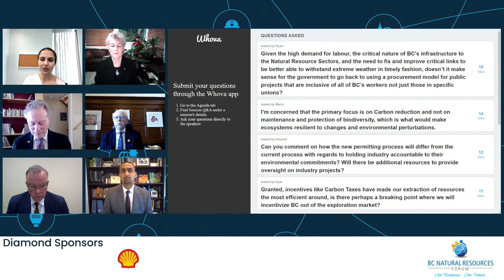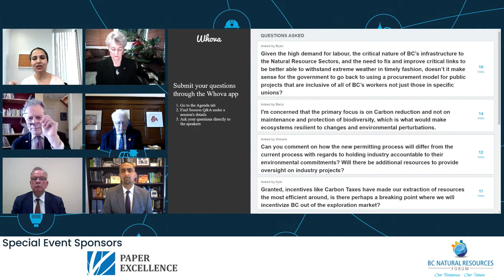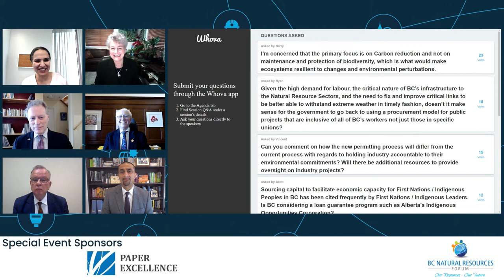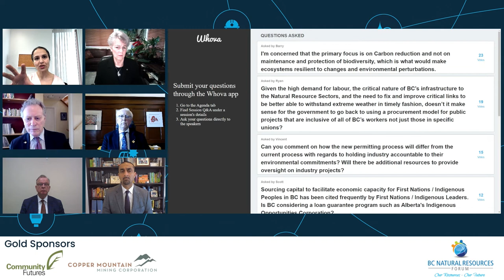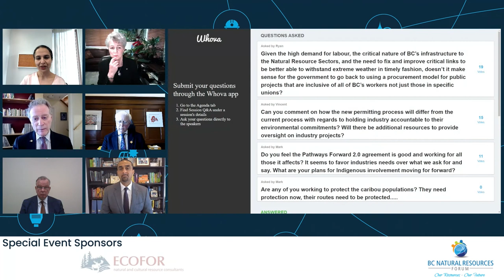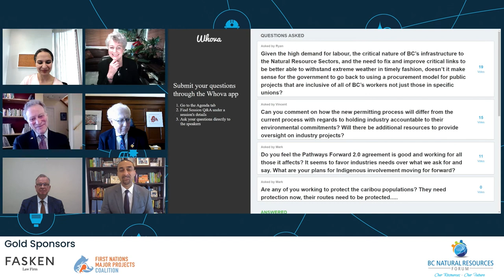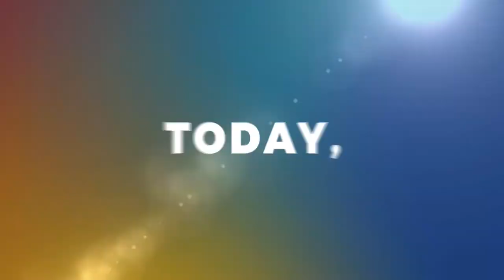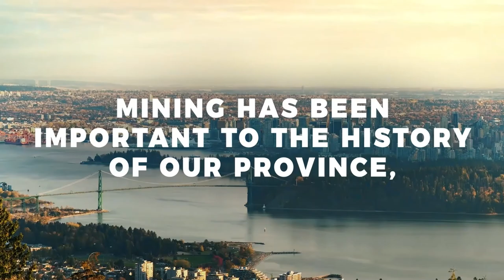BCNRF22: Resource Ministers’ Roundtable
Resource Ministers’ Roundtable | 19th Annual BC Natural Resources Forum BCNRF22.

Hon. Katrine Conroy, Minister of Forests, Lands, Natural Resource Operations and Rural Development
Hon. George Heyman, Minister of Environment & Climate Change Strategy
Hon. Ravi Kahlon, Minister of Jobs, Economic Recovery & Innovation
Hon. Bruce Ralston, Minister of Energy, Mines & Low Carbon Innovation
Hon. Murray Rankin, Minister of Indigenous Relations & Reconciliation
Moderator: Sharon Singh, Partner, Bennett Jones LLP